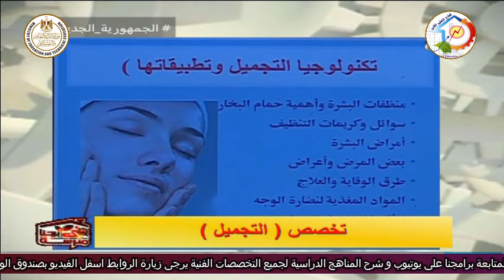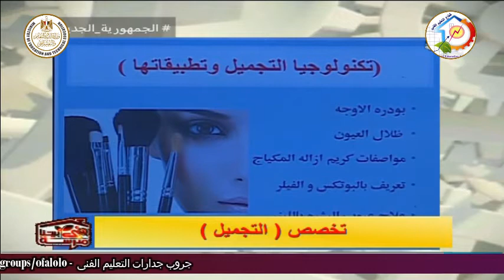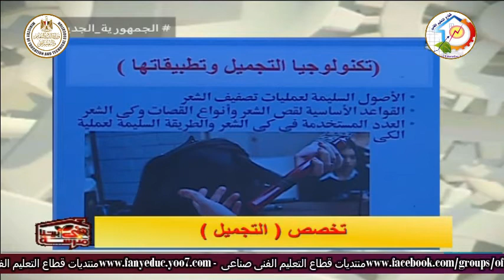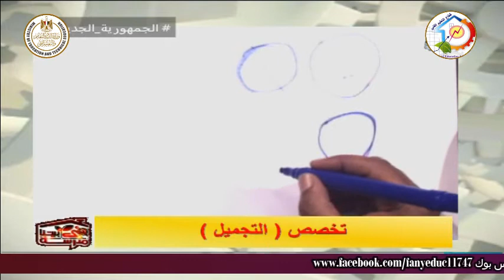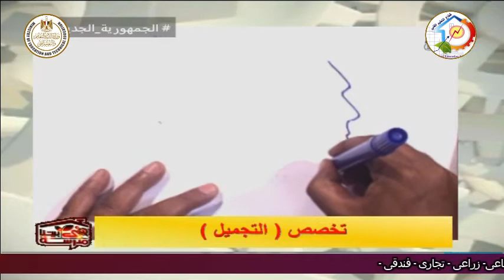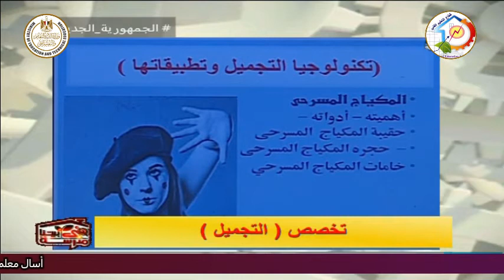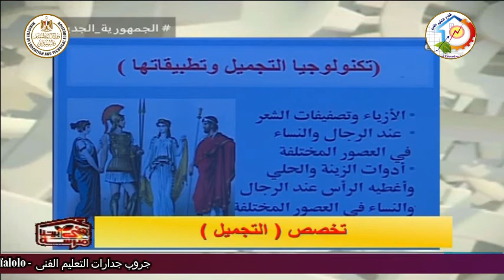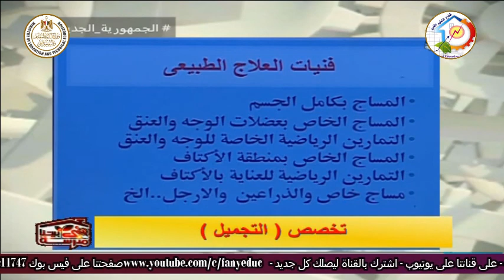التعليم الفنى - التعليم الصناعى - التخصصات الزخرفية - التجميل ومهارات التخصص - د عمرو الدمرداش